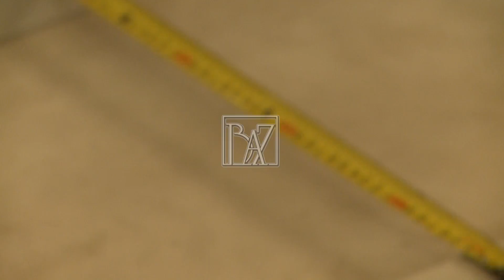Baz Events by Walid Baz in Hilton Habtoor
wedding in Hilton Habtoor